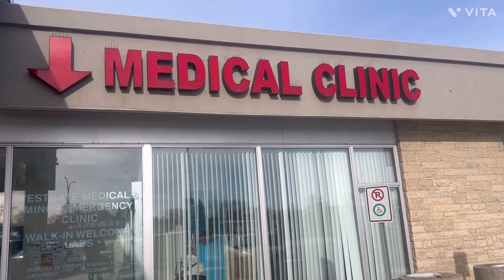Re-Start Canadian life!!got sick 🤢!!No Medicine!!Snow and cold !!first grocery in canada 🇨🇦